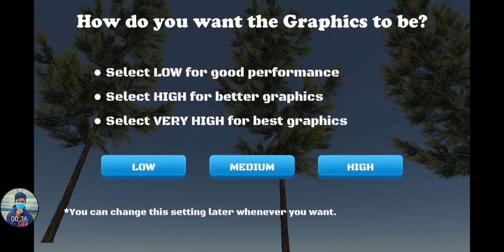gaming gameplay goodgames